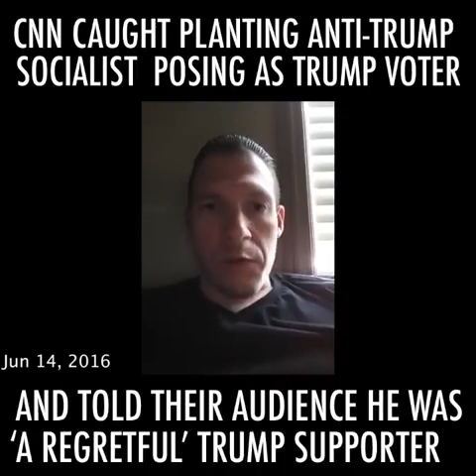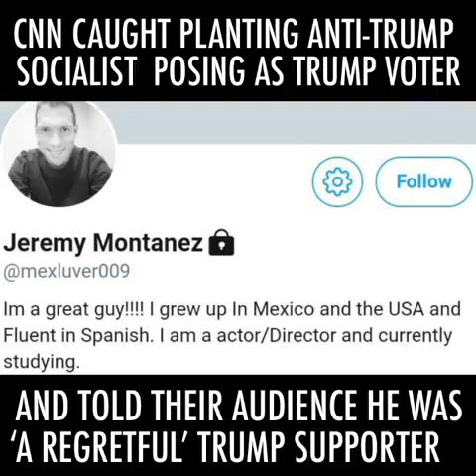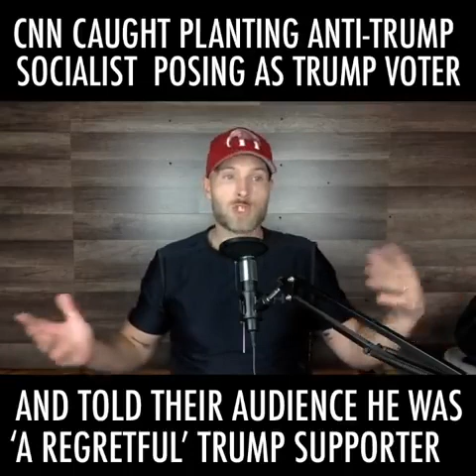CNN Caught planting anti Trump socialist posing as ‘regretful’ Trump voter